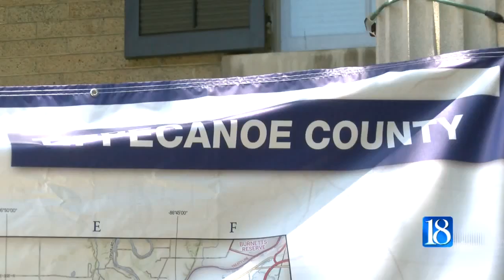Indiana painters put 'Tippecanoe on Canvas' at Haan Mansion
The Haan Mansion is hosting a two-day painting event with some of the best painters from around the state.